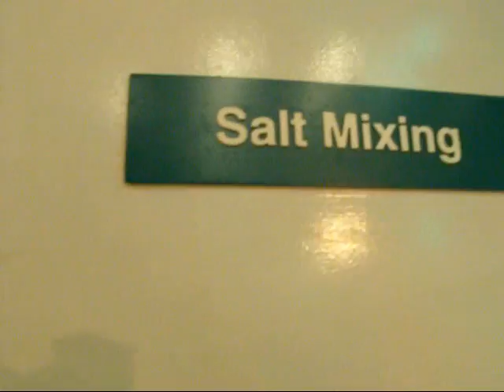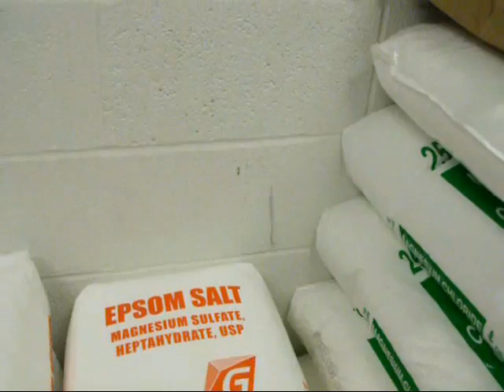Knowsy Knoxville: Ripley's Believe It Or Not Aquarium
Watch Merrie Long get Knowsy with Ripley's Believe It Or Not Aquarium.